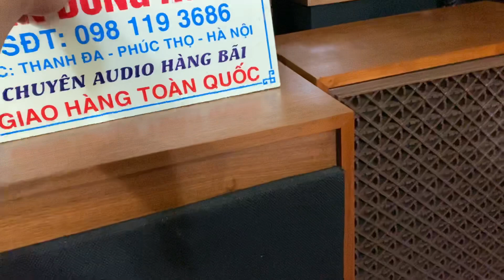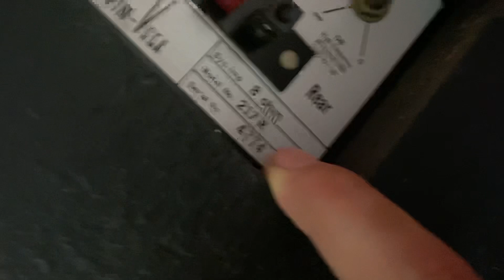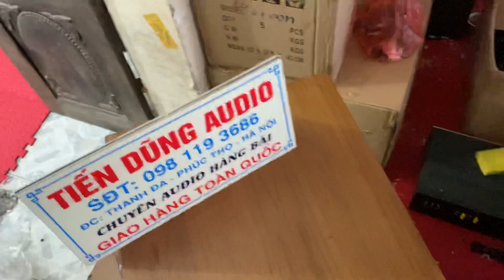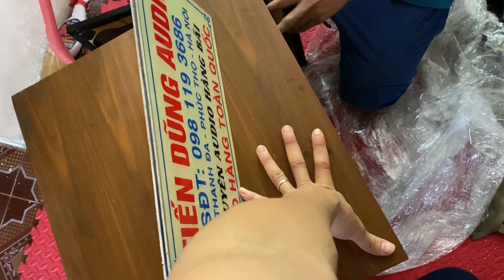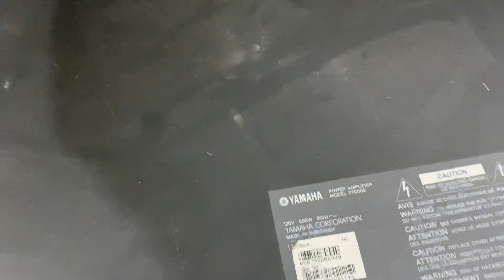Hàng đẹp quá. Loa Hi-end cổ bass 40 các bác ơi.